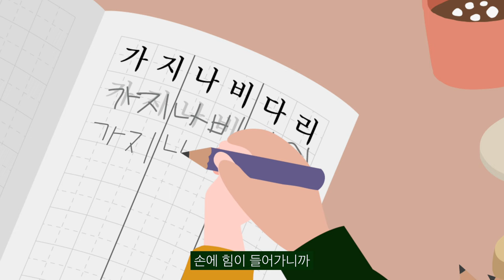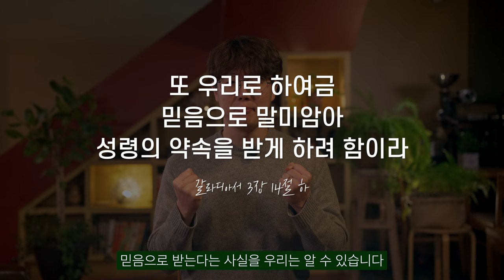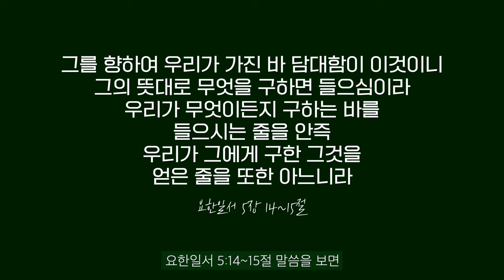[CCC 주요개념] 성령충만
CCC에서 가장 많이 듣고 접하게 되는 “성령충만”에 대한 개념을 쉽게 설명한 영상입니다.

이 영상을
성령충만에 대한 개념을 이해하지 못한 순원/순장들에게,
성령충만의 의미와 목적을 설명하고 싶을 때,
성령충만을 받는 방법을 설명하고 싶을 때,
믿음과 약속에 근거한 성령충만을 설명하고 싶을 때,
지구 또는 캠퍼스 순모임, 채플 전후로 보여주고 이야기를 나눠 보세요.

★본 영상을 활용한 소그룹 모임(온/오프라인)  자료들이
아래 웹사이트에 있습니다. (무료)

웹사이트에서 더욱 다양한 영상과 그에 따른 활용 자료를 다운로드하세요!